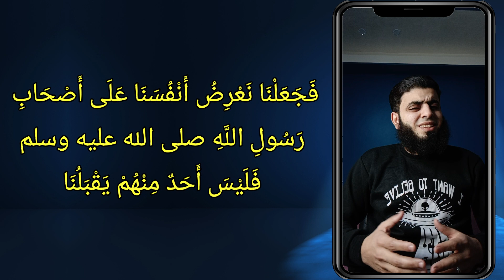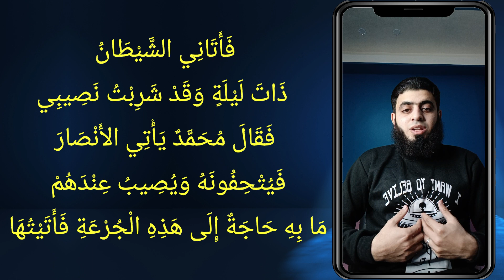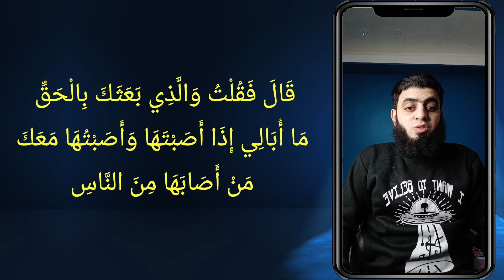حديث المقداد رضي الله عنه ♥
صفحة الفيسبوك